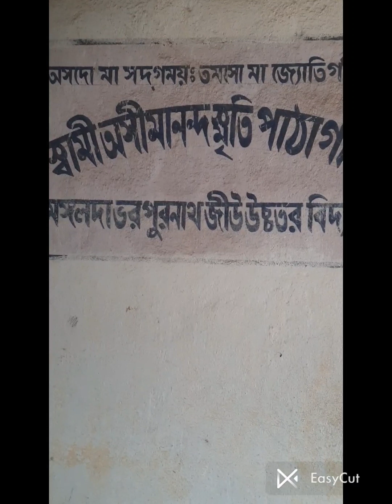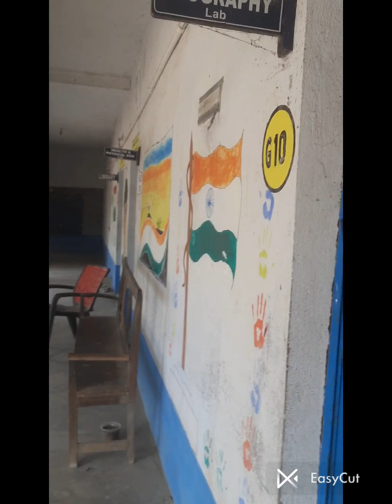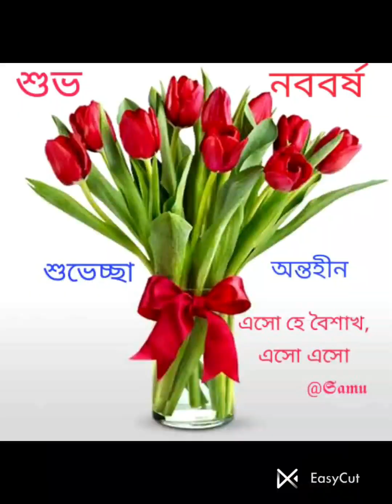আমারস্কুল : Mangalda BNJ HS School,Raghunathpur,Purulia,WB.